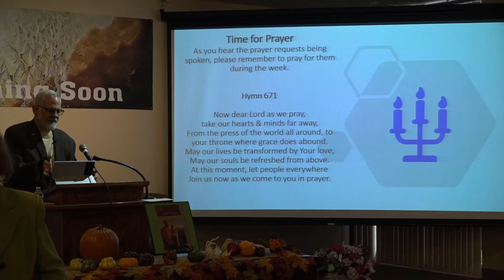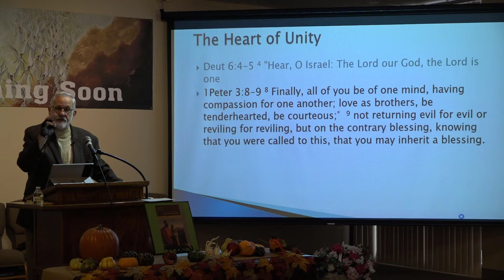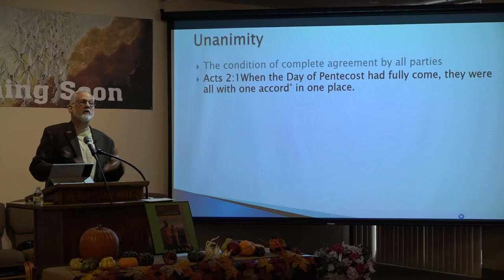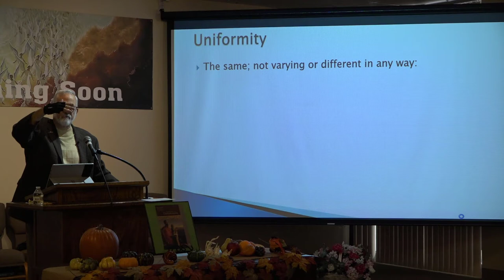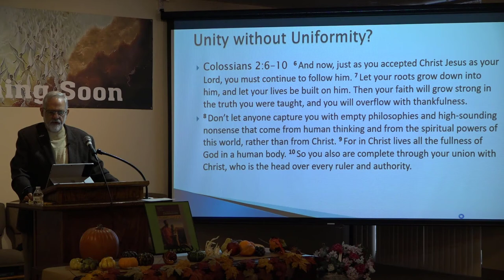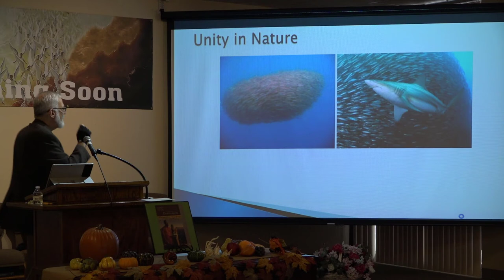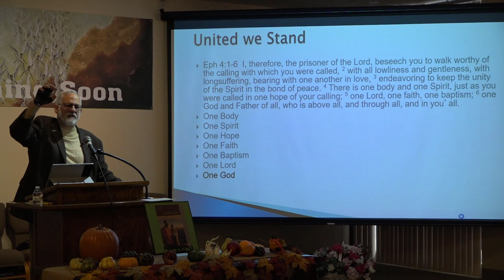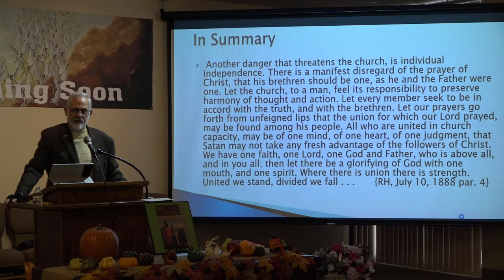United we Stand by Frank Cohen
SDA Sermon on the difference between unanimity, uniformity and unity - 10/30/21